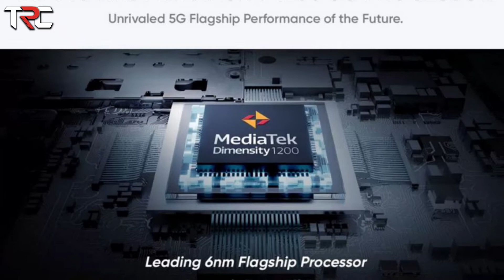Realme x7 max 5g , Realme X7 Max full review, Realme x7 max price in india, Mediatek Dimensity 1200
Video Title: Realme x7 max 5g , Realme X7 Max full review, Realme x7 max price in india, Mediatek Dimensity 1200
Introduction:
Hlw, Guys I am Chayan Bhowmick and I am from Kalyani, West Bengal and I am Perusing "B.Tech.". Basically in my YouTube Channel "Tech Rover Chayan", I make videos of "New Technology", "Science Information", and "Editing Techniques".
Today's Topic: Today I am going to discuss about the brand new realme X7 max 5G.
Query Solved:
1.  Realme X7 max's Display.
2.  Realme X7 max's Storage.
3.  Realme X7 max's Camera.
4.  Realme X7 max's Ram.
5.  Realme X7 max's Processor.
6.  Realme X7 max's Battery.
7.  Realme X7 max's Price.
Social Medial:
Note :
Credits:
Video Used:
►Video Title: realme X7 Max 5G x Asphalt 9 | MediaTek Dimensity 1200 5G Processor
► Video Provided By Realme India
► Track Name: The Mind Sweepers | Ranchid Life

Other Related Topics:
realme x7 max unboxing,